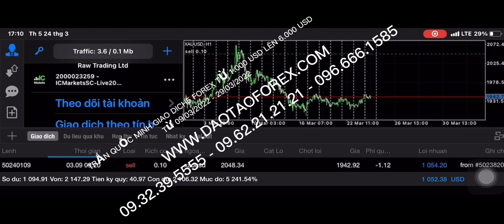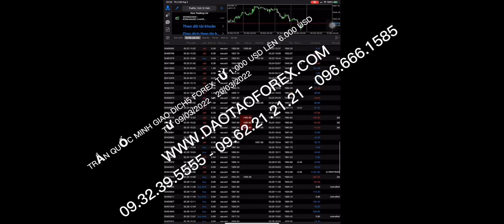TRẦN QUỐC MINH QUÁ TRÌNH GIAO DỊCH FOREX TỪ 1000 USD LÊN 6000 USD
Giao dịch Forex được thì chứng minh thực tế được, chính điều này là những gì thầy Trần Quốc Minh đã chứng minh bằng thực tế, để chia sẻ Forex, cho cộng đồng mọi nhà đầu tư Forex cùng theo dõi, nhì nhận và đánh giá rõ những giá trị thực tiễn trên thị trường Forex.
HỌC GIAO DỊCH NGOẠI HỐI CÙNG TRẦN QUỐC MINH
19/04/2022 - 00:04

Những những chứng minh bằng thực tiễn, và kinh nghiệm giao dịch Forex của thầy Trần Quốc Minh. Trong nhiều năm qua, mọi nhà đầu tư Forex đề thấy rõ thực tế, kết quả của cả quá trình giao dịch Forex của thầy Trần Quốc Minh.

Đây là cả quá trình thầy Trần Quốc Minh giao dịch Forex, từ 1.000 usd lên 6.000 usd, được xuất phát từ ngày 09/03/2022 cho đến ngày 29/03/2022. Chúng tôi xin gửi đến để mọi nhà đầu tư Forex, cùng theo dõi, đánh giá cả quá trình này, để bản thân chính các bạn tự đưa ra những giá trị đánh giá khi tham gia vào thị trường Forex này.

Mọi nhà đầu tư Forex, khi tham gia vào thị trường Forex, nên thận trong để tìm hiểu Forex, đừng có nghe nói hay tin vào những hứa hẹn từ những kẻ không chứng minh được năng lực của chúng trên thị trường Forex này. Bởi không giao dịch Forex được, sẽ không có để chứng minh cho mọi nhà đầu tư Forex kiểm chứng.

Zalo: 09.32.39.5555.